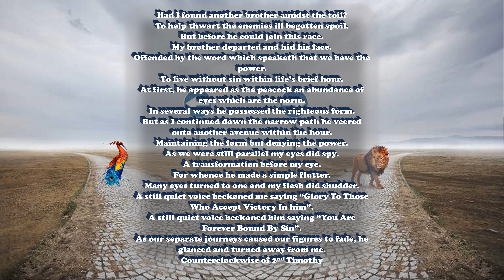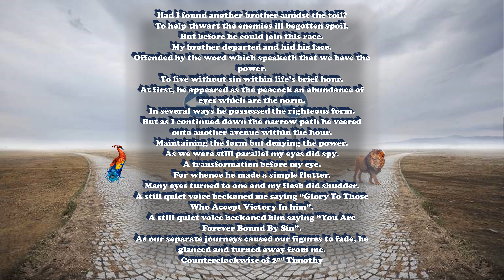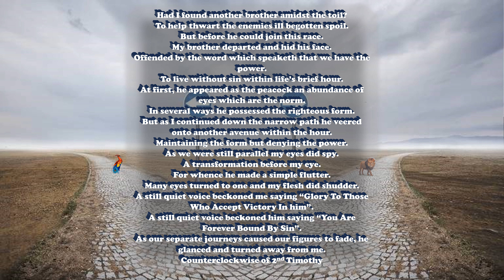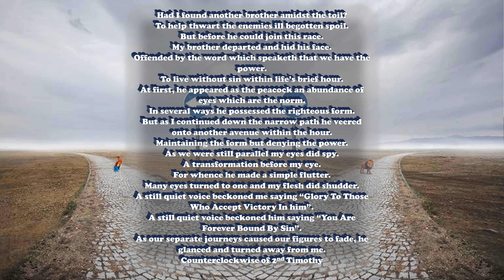D E N I A L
A poem that depicts the departure of many from the teachings of our Lord when one would rather hearken to false doctrine or hold on to sin despite the clear instructions from our Lord and his power thereof.